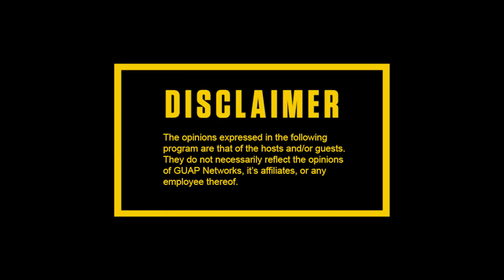Culture Matters: Why are all Millenials Depressed? | Episode 35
1 Line Description.